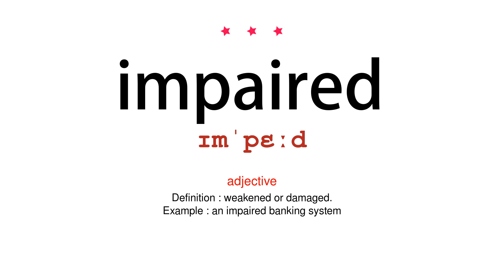How to pronounce impaired - Vocab Today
The pronunciation of the word impaired in Amercian accent is demonstrated in this video. If the word is from another language, such as brand name, it will be pronounced in its original language. Based on the word frequency, this is of 3 stars difficulty.

The word impaired has the following meanings:
1. (adjective)
Definition : weakened or damaged.
Example : an impaired banking system
2. (adjective)
Definition : having a disability of a specified kind.
Example : sight-impaired children